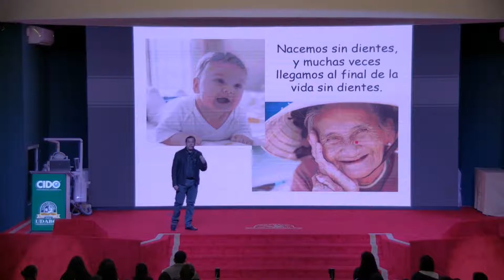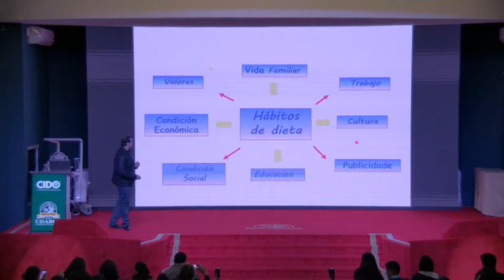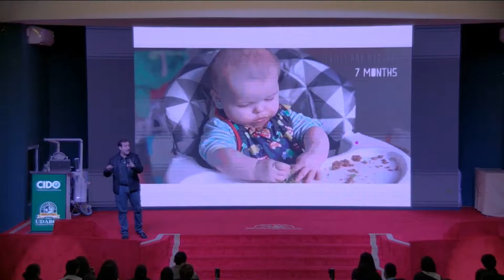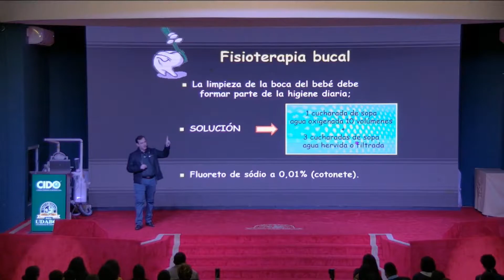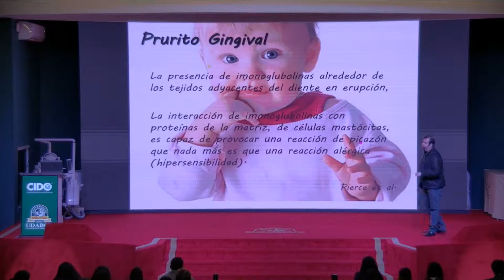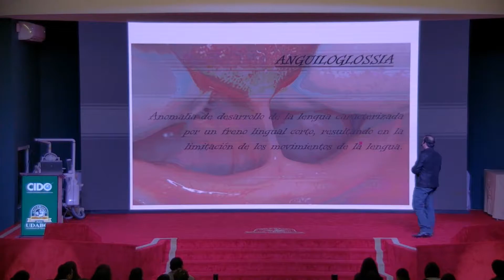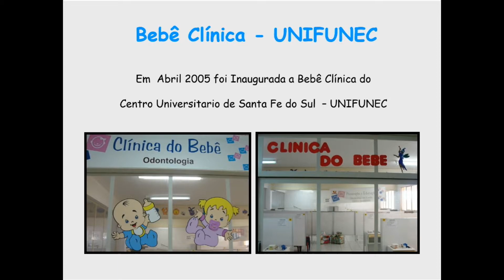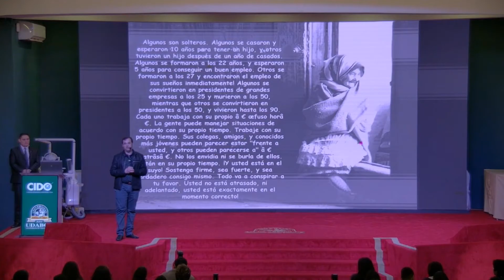CIDO 2019: Dr. Max Douglas Faria (Bra) - Odontología para bebés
V CONGRESO INTERNACIONAL DE ODONTOLOGÍA